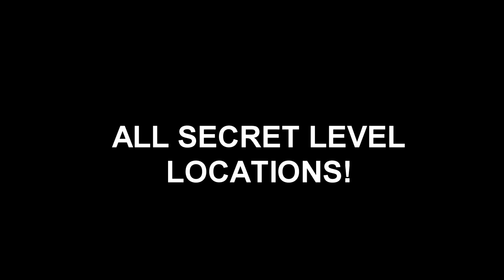Streets of Rage 4 - ALL SECRET LEVELS / How to Unlock All Secret Stages - Easter Eggs Bosses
How to Unlock All Secret Levels in Streets of Rage 4 - All Easter Eggs Bosses. See Street of Rage All Arcade Retro Level Locations & Secret Boss Fight Mr. X, Shiva Unlocked Gameplay True Ending